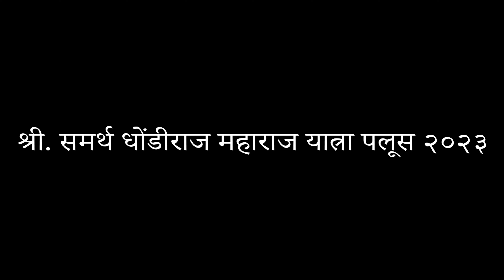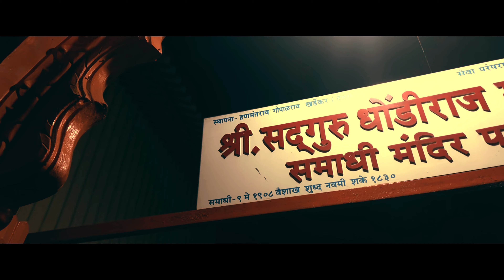PALUS YATRA 2023 | CINEMATIC VIDEO | पलूस यात्रा २०२३ | SHOOT ON IPHONE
VIDEO SHOOT ON IPHONE 13 BY UDDESH MALI